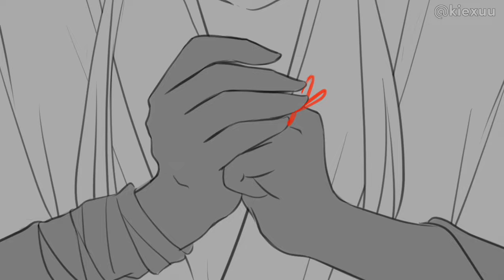TGCF Animatic - Ch 175 / 176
Tian Guan Ci Fu / Heaven Official's Blessing by MXTX

It was amazing to read this scene, no matter how many times I read it, the suspense I feel is real.

By the way I was drawing as if something had possessed me, I finished this in two days lol